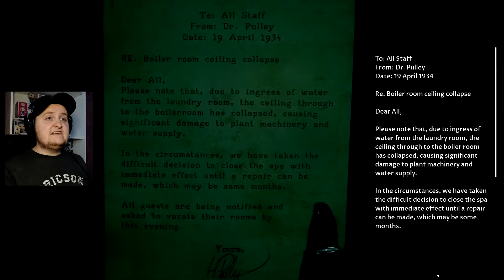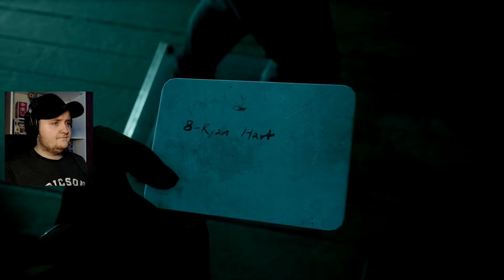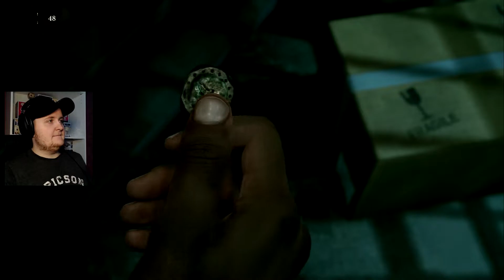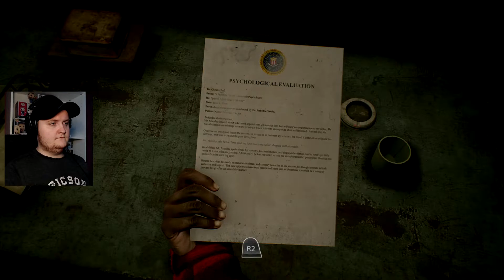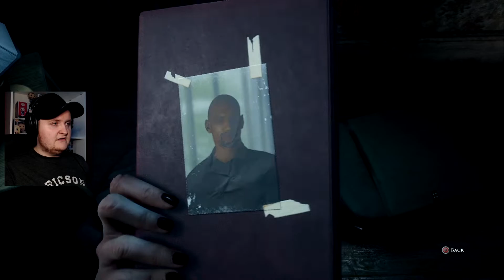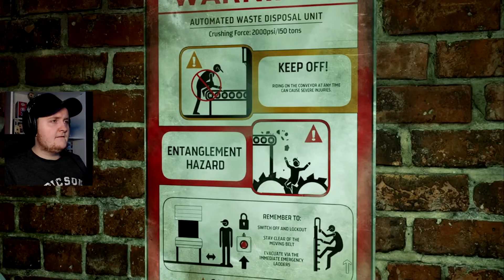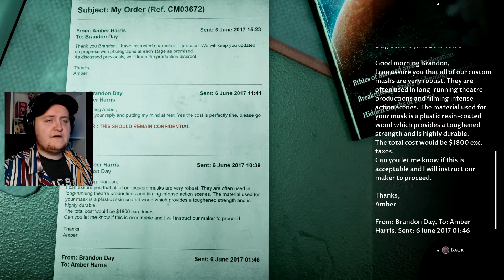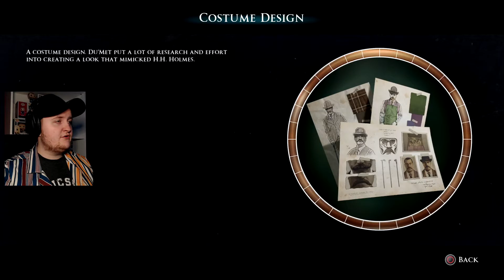Jigsaw who? — The Devil in Me — First Playthrough [3]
one down for real this time?

Chapters
0:00 - Intro
0:11 - Spa
27:16 - Breathless
31:56 - Plan
34:35 - Workshop
51:35 - Interrogation
1:09:35 - Morellos
1:22:31 - Waste Disposal
1:35:51 - Director's Suite
1:56:09 - Reflection
2:03:33 - The Curator
2:04:42 - Outro